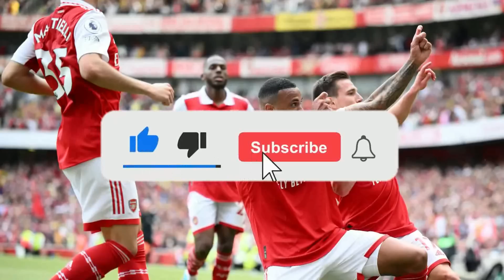OH MY, DID YOU SEE THIS? SEE WHAT MOHAMED SALAH SAID ABOUT ARSENAL| TODAY'S NEWS FROM ARSENAL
CURIOSITIES ABOUT ARSENAL:

Arsenal Football Club is a football club, founded and based in London, capital of England.Arsenal Football Club was founded in 1886 by a group of workers who decided to create a football team to escape the monotony of life inside the ammunition factory. Since its founding, the club has always been concerned with the social side, as in 1912, when a special match was played to raise money for the Titanic Disaster Fund.

Arsenal played their games at Arsenal Stadium, but in 2006 they moved to Emirates Stadium. At home, the Gunners play in red shirts, white shorts and socks. However, during the 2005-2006 season, the club adopted the burgundy kit as a starter. The color chosen was in honor of the old stadium, since in 1913, the year of its opening, Arsenal played in a burgundy shirt.